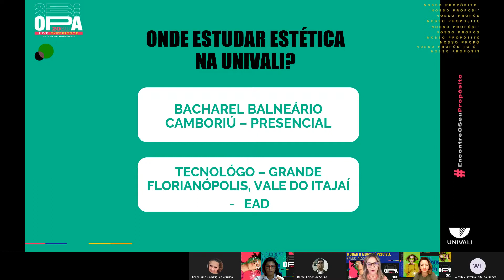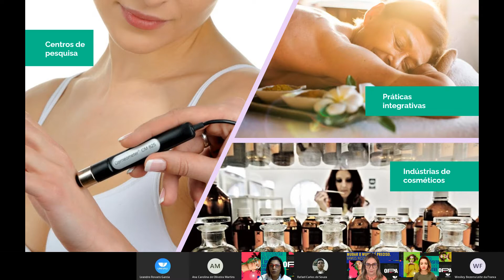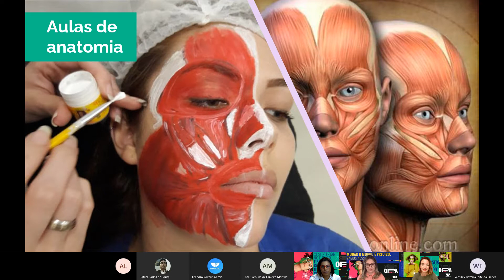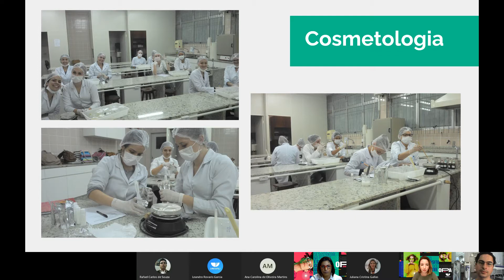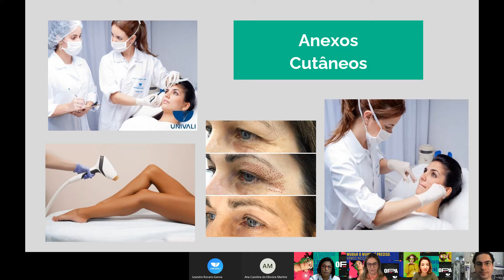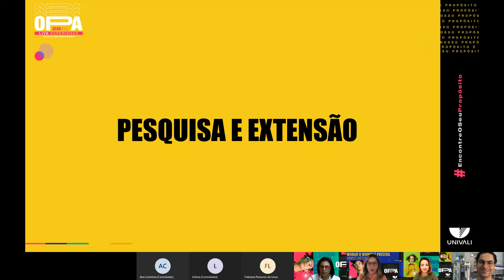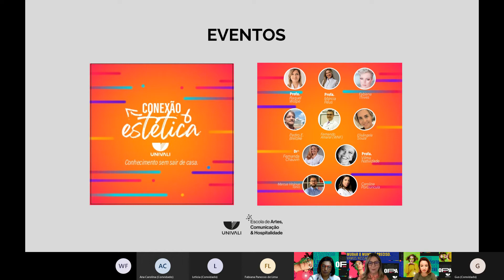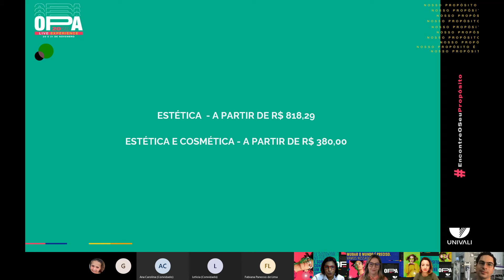ESTÉTICA E ESTÉTICA E COSMÉTICA BELEZA E SENSIBILIDADE MUDAM O MUNDO